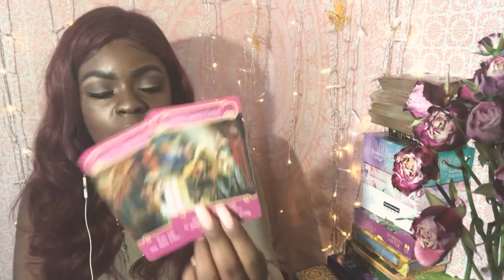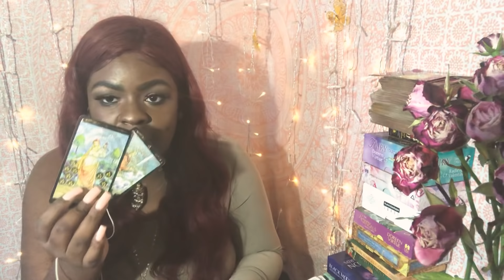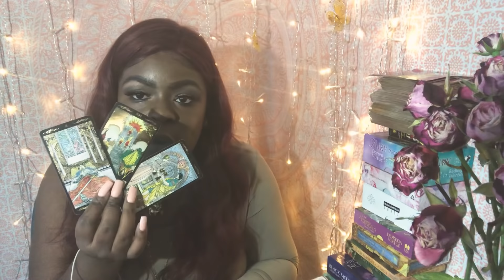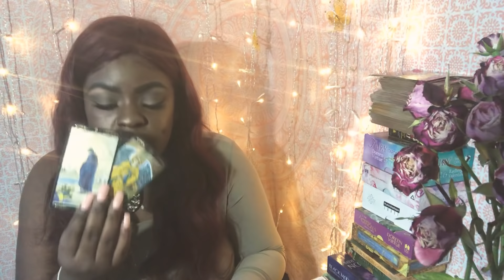Libra ♎️💨 IS IT REALLY OVER/ENDING? Psychic Love Reading ❤️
Love.Life Path.Career.Finances.
Personal Reading Pricing:

Phone call

1 Question (10$)
3 questions- (25$)
Stay Or Go? Spread (22.22$)
Money & Career Spread (22.22$)
Past Life & Soulmate Coaching (44.44$)
New Business Development Spread- (55.55$)
Finding My True Love Spread- (55.55$)
3rd Party Situation: What Now?- (44.44$)
Relationship 411: What’s Going On?-(66.66$)
Spiritual Transformation Spread- (77.77$)
1 Hour Coaching Session -(80$)
Emergency readings- (90$)
Year Ahead Spread(Love,Career,Finances)-(125$)

Video Recording

1 question-(5$)
3 questions-(20$)
Money & Finances Spread (22.22$)
Stay Or Go? Spread -(15.55$)
Past Life & Soulmate Coaching (33.33$)
Finding My True Love Spread- (44.44$)
3rd Party Situation: What Now?- (50$)
Spiritual Transformation Spread (70$)
1 Hour Coaching Session (unlimited questions)- 75$
Emergency reading- 85$
Year Ahead Spread(Love,Career,Finances)-125$

1. Must send payment to desired checkout (website & email)
4. Payment must be sent before 3 hours before appointment